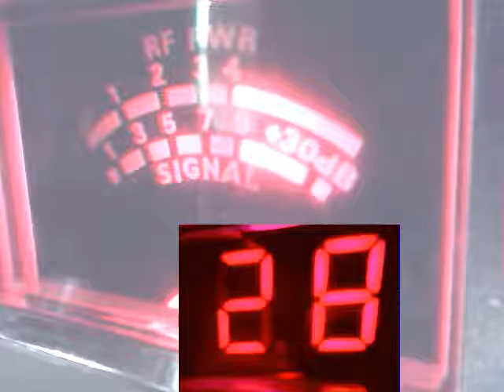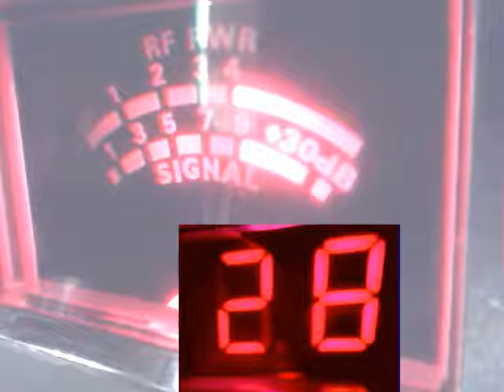Audioman288 &225 FL